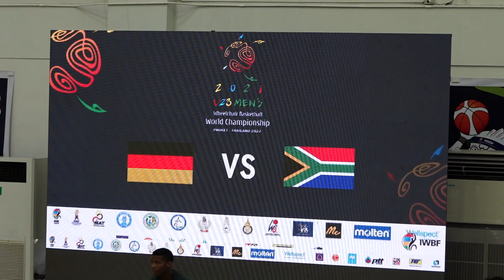WHEELCHAIR BASKETBALL: SA under-23 vs Germany visuals